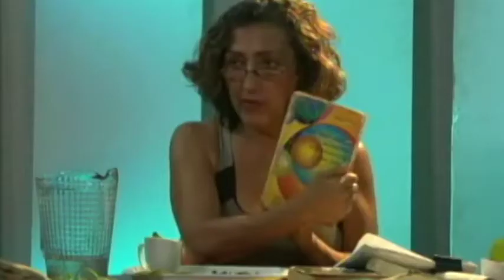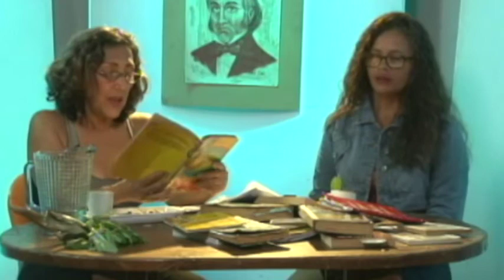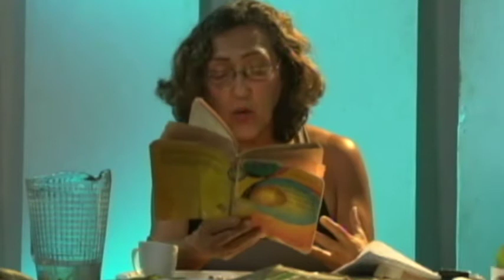El Aprendizaje Pertinente P4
TVCaricuao la televisora alternativa, participativa y comunitaria.
 Un programa donde se discuten temas populares, comunitarios, educativos y de concientización con la Moderadora Arlenys Espinal.

Educación para los Nuevos Tiempo. Programa 3 / bloque 4 de 4. con Belkis Guilarte